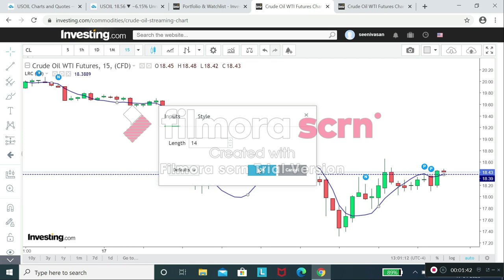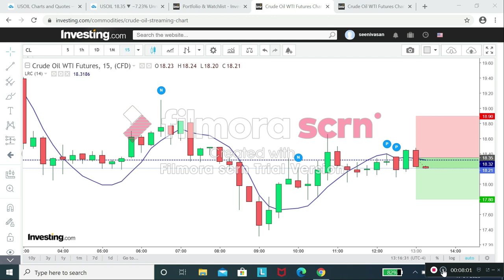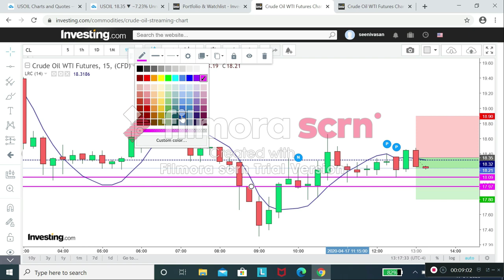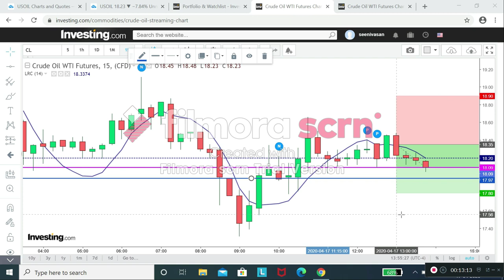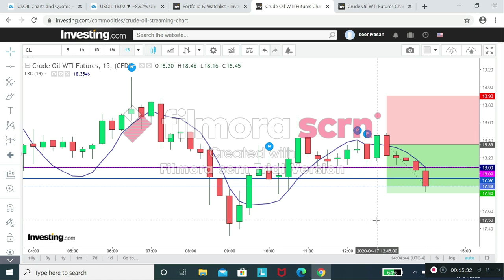Live Crude Oil Intraday Trading strategy | Commodity Trading | Tamil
crudeoil strategy
crudeOil Intraday strategy
zerodha smallcase
zerodha streak
intraday screener
crude oil live trading tamil